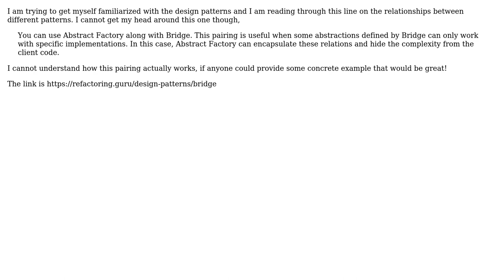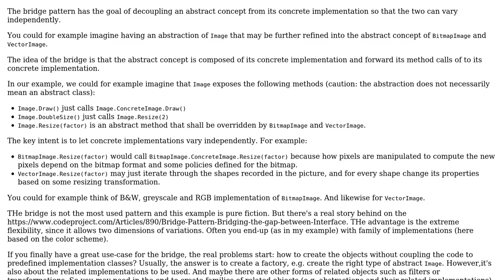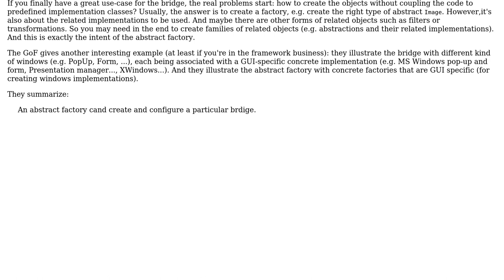Software Engineering: General question on Pairing of Abstract Factory with Bridge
With thanks & praise to God, and with thanks to the many people who have made this project possible! You are responsible for your own actions.